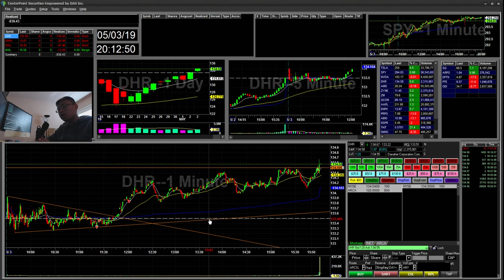-$838 | Stubborn + Breaking Rules = Biggest Loss | Lesson Learn | Daytrading Stocks | DHR ENPH NWL